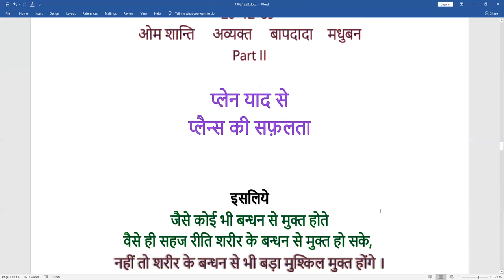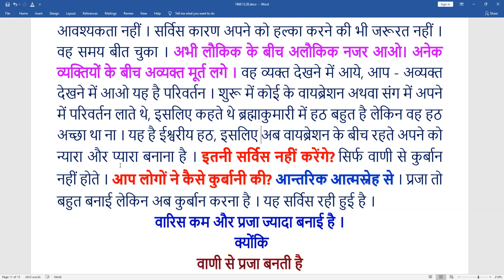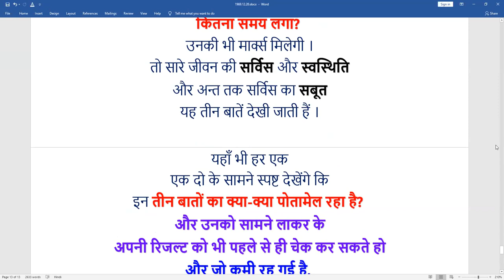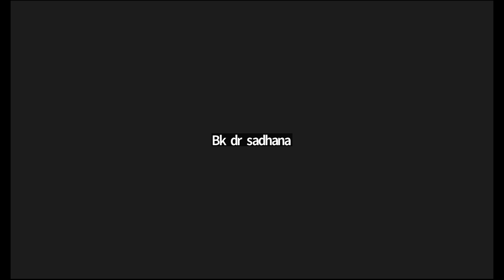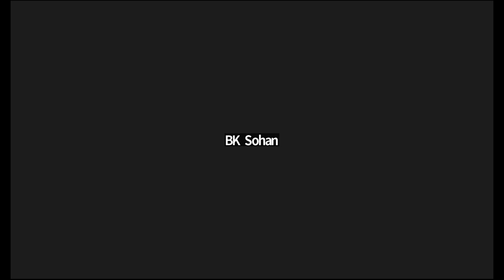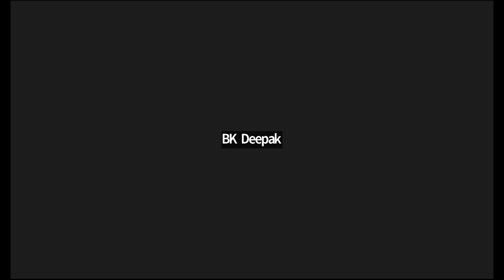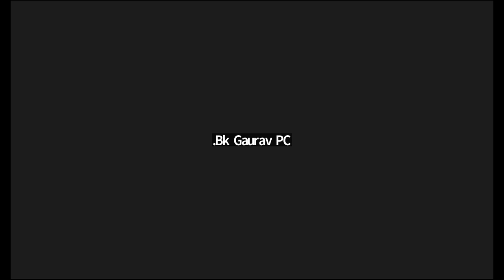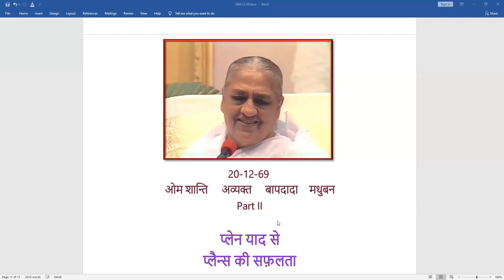Morning Batch | 20.12.1969 | प्लेन याद से प्लैन्स की सफ़लता Part II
Murli Title:  प्लेन याद से प्लैन्स की सफ़लता  Part II
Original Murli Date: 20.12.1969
Murli Language: HINDI